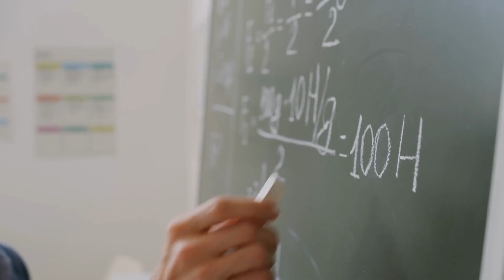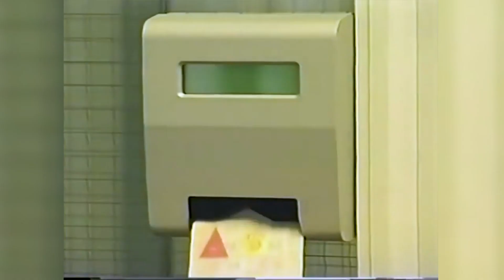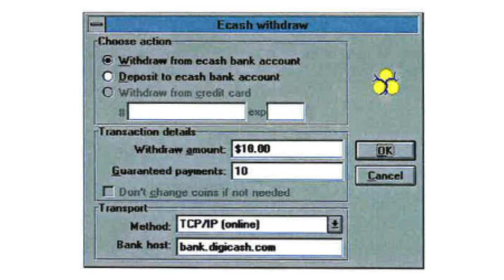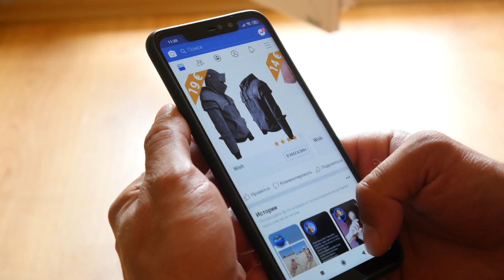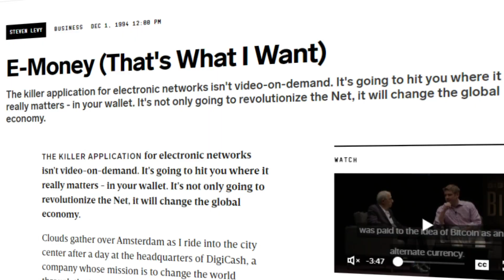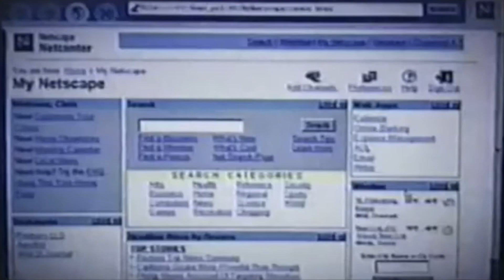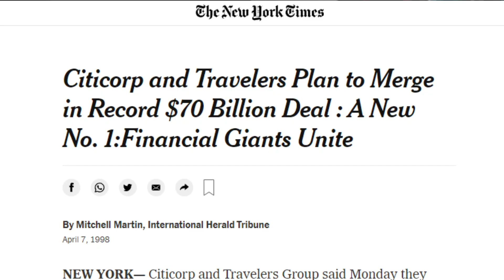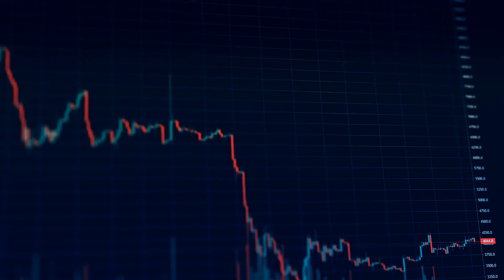Why 1980's Bitcoin Version FAILED - eCash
Bitcoin was NOT the first cryptocurrency! A company named DigiCash beat them by nearly 14 years with their product eCash. NetScape, Visa, and Microsoft all wanted to invest millions in it, but it still failed. Today we learn why. This is the tragic tale of eCash.